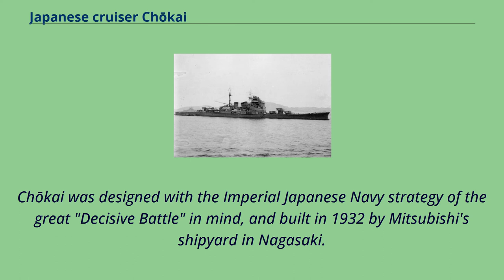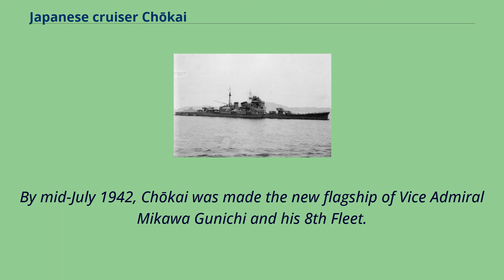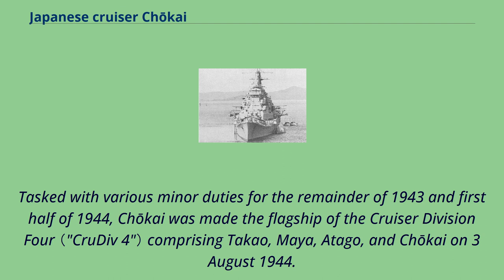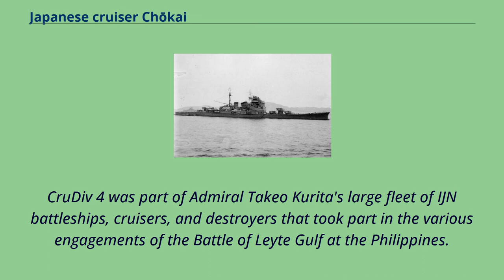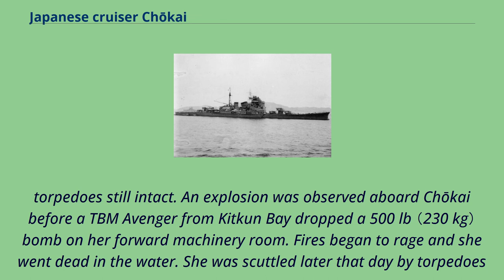Japanese cruiser Chōkai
Takao-class_cruisers
Chōkai （鳥海） was a Takao-class heavy cruiser, armed with ten 20 cm （8 in） guns, four 12 cm （5 in） guns, eight tubes for the Type 93 torpedo, and assorted anti-aircraft guns.
Chōkai was designed with the Imperial Japanese Navy strategy of the great "Decisive Battle" in mind, and built in 1932 by Mitsubishi's shipyard in Nagasaki.
She was sunk in the Battle off Samar in October 1944.
Chōkai was named for Mount Chōkai.
At the start of the Pacific War, Chōkai supported the invasion of Malaya and participated in the pursuit of the Royal Navy's battleship Force Z. During January and February 1942,
Chōkai was involved in operations to seize the oil-rich Dutch East Indies and the island of Borneo.
Steaming near Cape St.
Jacques, Chōkai struck a reef, sustaining hull damage on 22 February 1942.
On 27 February, she reached Singapore for repairs.
After repairs, Chōkai was once again assigned to a support role in an invasion, this time the landings at Iri, Sumatra, and the invasion of the Andaman Islands and the seizure of Port Blair a few days later.
Afterwards, Chōkai sailed to Mergui, Burma.
On 1 April 1942, Chōkai left Mergui to participate in Operation C, a raid on merchant shipping in the Indian Ocean.
First, Chōkai torpedoed and sank the U.S. freighter Bienville, and later on, the British steamship Ganges on 6 April.
With her role in the operation successfully concluded, Chōkai returned to Yokosuka on 22 April 1942.
Chōkai at anchor at Truk, 20 November 1942.
Battleship Yamato can be seen in the left background.
By mid-July 1942, Chōkai was made the new flagship of Vice Admi...